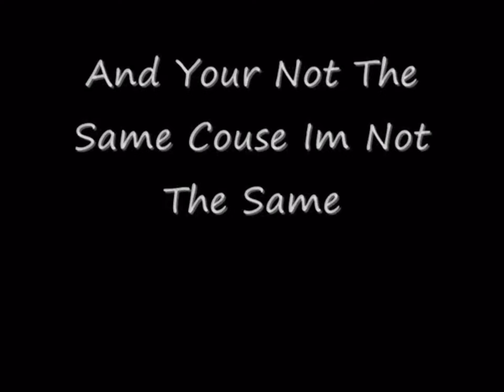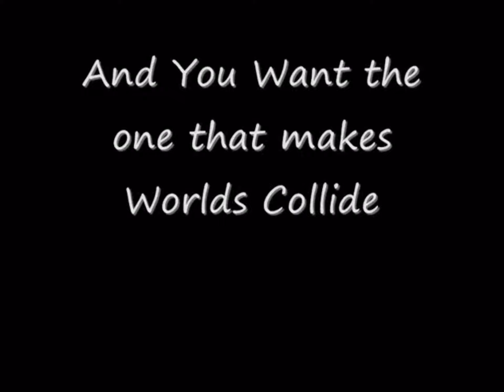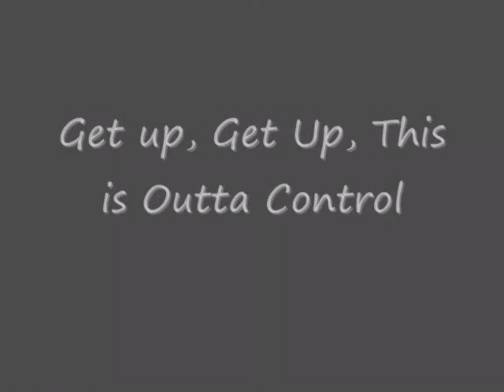Powerman 5000 - Drop the bombshell